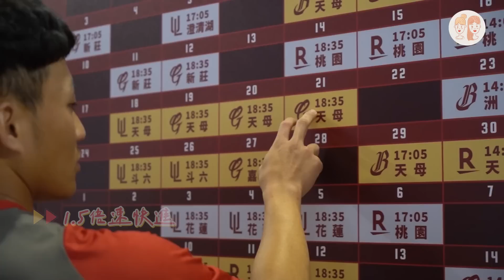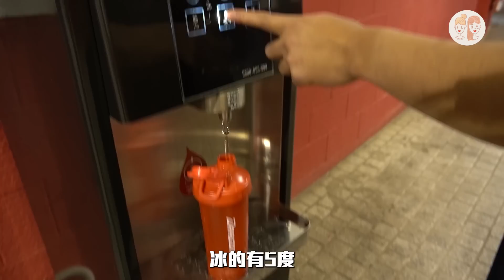化身試吃員、網帥、英文老師和環保大使？！龍將開箱主場的爆笑花絮(Feat.郭天信、劉基鴻、林孝程)【緯來雙芷拍什麼】Ep.149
漏網鏡頭來了！
看過天母棒球場開箱後
搞笑的花絮也不能錯過～
特別感謝 郭天信、劉基鴻、林孝程
除了認真介紹之外，效果也絕對是滿分🤣🤣